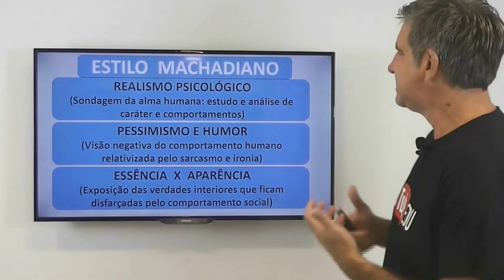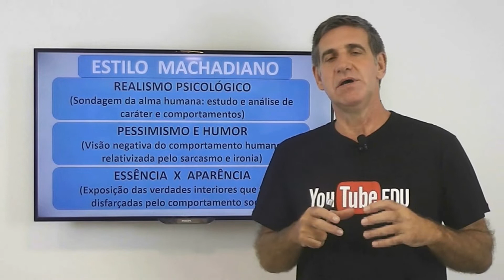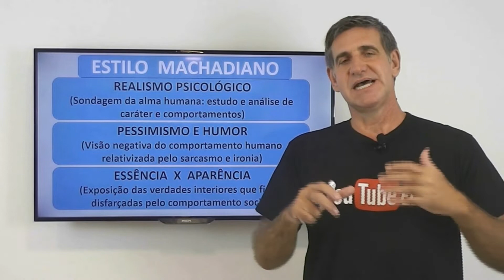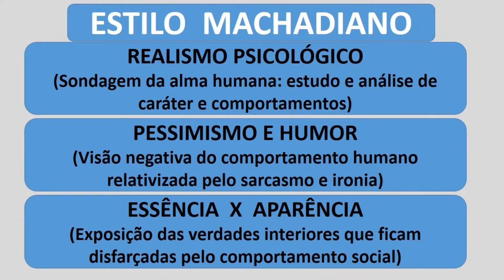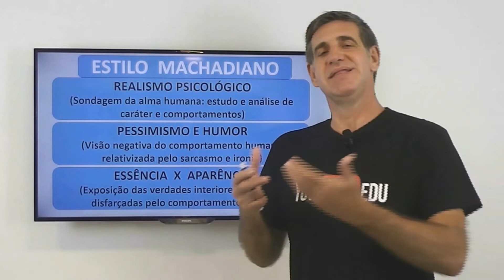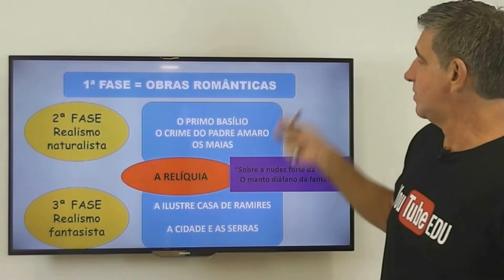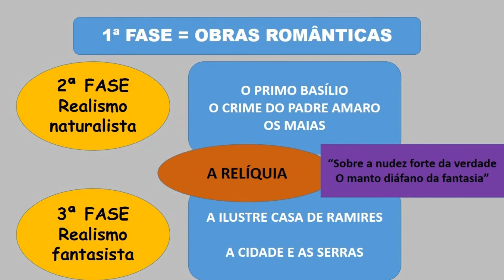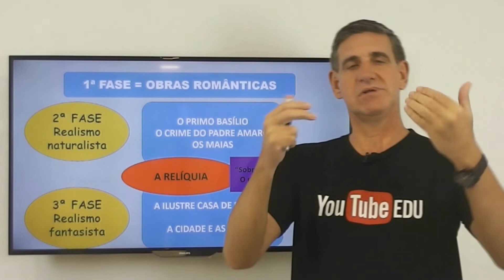Autores Realistas - Machado de Assis e Eça de Queirós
Veja as principais características de Machado de Assis e de Eça de Queirós